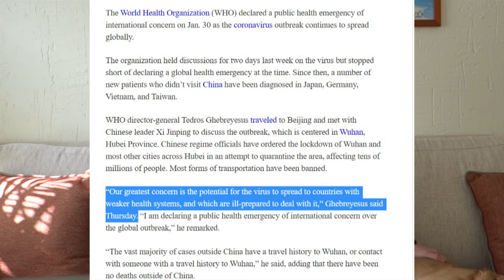Actualización sobre el coronavirus 2020-nCoV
En el video anterior en el que hablé sobre la nueva de cepa de coronavirus te expliqué las medidas de prevención recomendadas, lo que sabíamos en ese momento del origen de la enfermedad y básicamente te dije que no entraras en pánico.

Tengo actualizaciones
Referencias: